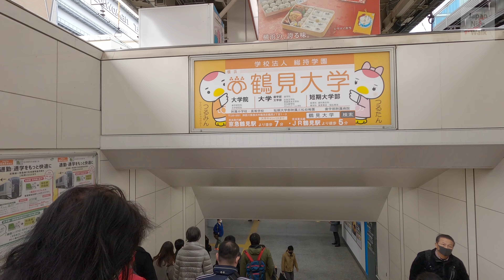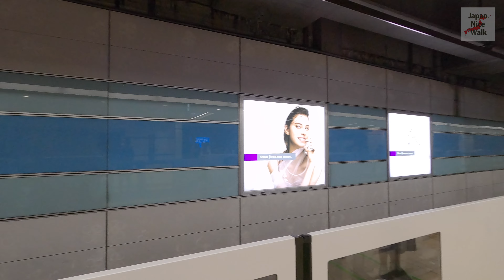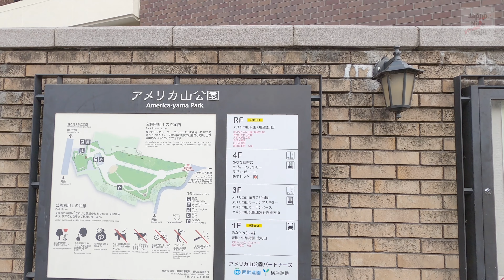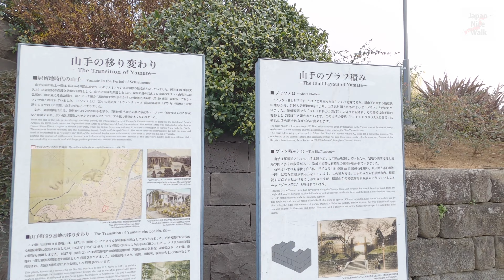4K Walk Japan - Yokohama: Walk in the Parks - 横浜の公園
I went for a walk at 2 of Yokohama's many beautiful parks. It snowed a few days ago and some of the snow is still on the ground! And I saw some very cute cats too! It's really nice and relaxing to just stroll and take in the sights and sounds of people and nature. If you stop and take a closer look, you'll find this place has a lot of history, and a lot of monuments were actually built to commemorate Yokohama's friendship with peoples from all over the world.

My walk:
00:00 JR Yokohama Station
02:30 Take the train from Minatomirai Line
04:35 Arrive at Motomachi Chuukagai Station
08:00 Take the lift to America Yama Park
14:00 Meet the cute cats of America Yama Park!
27:30 Can you see the Gundam Factory?
34:19 Exit America Yama Park, take the bridge link to Yamashita Park
38:08 Arrive at Yamashita Park
42:13 Enter here to go to Gundam Factory
42:50 Ducks!
47:05 Guardian of Water statue: friendship between Yokohama & San Diego
54:55 The Drinking Fountain: presented by the Indian community of Yokohama in gratitude for the help given to survivors of the 1923 Great Kanto earthquake.

America Yama Park is a hilltop park accessed by elevator or escalator with rose gardens & views over Yokohama Port.

Yamashita Park (山下公園, Yamashita Kōen) is a public park in Naka Ward, Yokohama, Japan, famous for its waterfront views of the Port of Yokohama.

🗺️ MAP:
Yamashita Park -